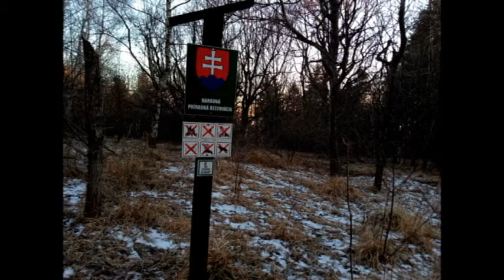SITNO 1 009 m n m 15.-16.1. 2022